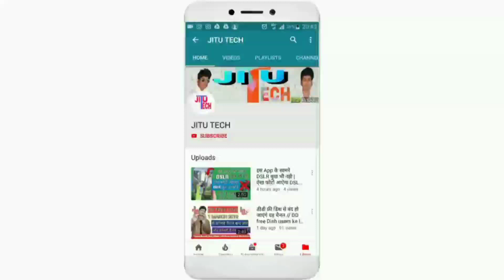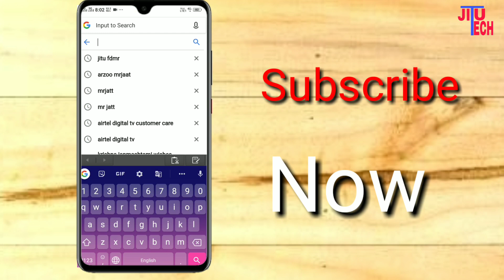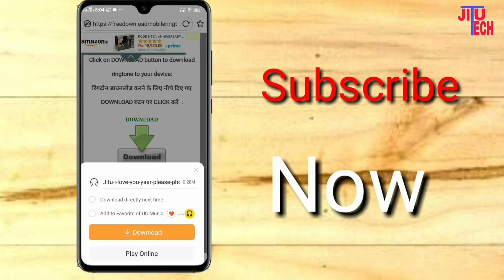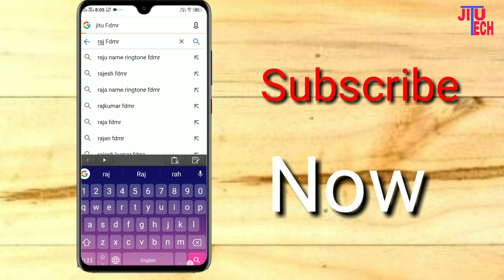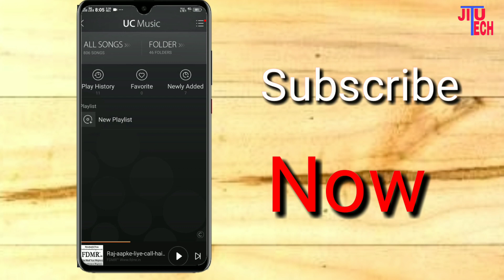Name ringtone ! Apne name ki ringtone Kaise Banaye, How to Download Name Ringtone ?